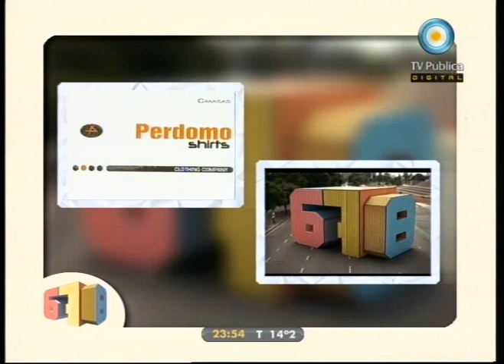678 - 15-05-11 (3 de 3)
Detuvieron el apropiador de Juan Cabandié; el discurso de Cristina: ni explotación ni extorsión; el debate Tato Bores: la opinión de su hijo Sebastián Borensztein. Nos visitan el legislador porteño y nieto recuperado Juan Cabandié, la hija de su apropiador y hermana de crianza Vanina Falco, el actor Gustavo Garzón y el politólogo y periodista Hernán Brienza.